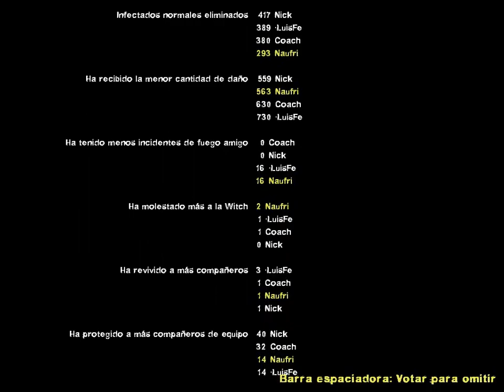Left 4 Dead 2 - Pantanos escabrosos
Última parte de una partida a este juego con los protagonistas LuisFe y Naufri.
Y eso que se supone que teníamos que dormir para al día siguiente pillar descansados el vuelo a Frankfurt, pero el vicio esa noche nos eligió...

Visita el canal ;D